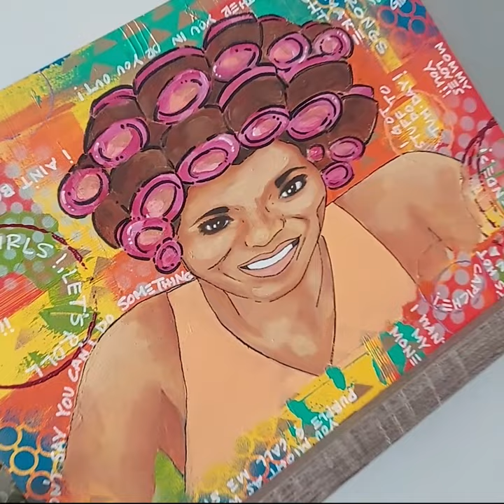I bet ya mama wore those pink rollers too!! One of my favorites!.....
What yall know about those pink rollers yall?!!

Nashville artist/muralist, sharing my story through my brush. "Mama Used to Say" paint process.

Products used:
12 x16 wooden canvas
Liquitex acrylic color basics paint
Master's Touch Oil Paint
Soho Urban Artist Oil Paint
Montana Gold Spray Paint
Painter's opaque paint markers
Liquitex High Gloss Varnish
Multi Media paint brushes